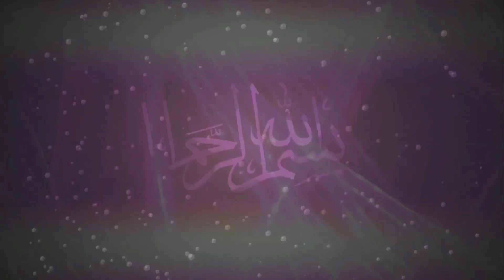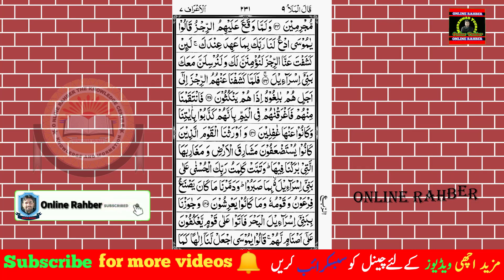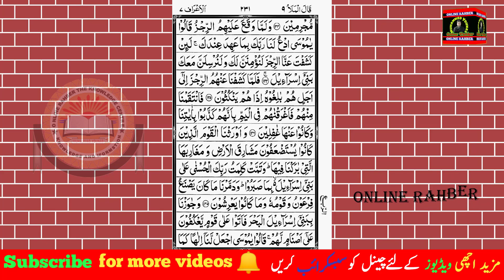surath ul araf part 10 quran pashto tarjuma and tafseer by maulana abdul jabbar sahib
1) like jobs information:
1) National testing service (NTS)
2) Pakistan  Interior Testing Services (PTS)
3) Universal Testing Services (UTS)
4) Future Testing Services (FTS)
5) Success Testing Services (STS)
6) Direct Testing Services (DTS)
7) SQ Testing Services
 8) Ideal Testing Services
 9) Fair Testing Service (FTS)
10) ISLAMABAD TESTING SERVICES
11) Sindh Testing Service
12) Fast Testing Services
13)  MTS (Testing Services) Rawalpindi
Etc
2) like online earning
1) How to earn money online
2) how to make money online on YouTube,
 3) make money online in Pakistan,
 4) make money online from fiver,
5) YouTube earning tips and tricks,
6) how to grow YouTube channel

3) Like English
1) English Grammar
2) Parts of speech
3) Tenses
4) Vocabulary
5) Daily usage
6) Direct and indirect
8) Passive and active voice
 9) Prepositions

like Math’s
1) Math’s
2) Math's tricks

like Accounting
1) Accounting lectures
2) Peach tree
3) Quick Books
 4) Tally

Like Computer
 1) Ms word
2) Ms excel
3) Ms power point
4) computer's games
Etc

1) mobile software
2) mobile apps
3) mobile tricks
4) mobile's games
Etc

Like Quran

 1) Quran pashto tarjuma and tafseer
2) Quran applications
3) and other islamic knowledge

1) Pakistan General knowledge
2) world General knowledge
3) other General knowledge